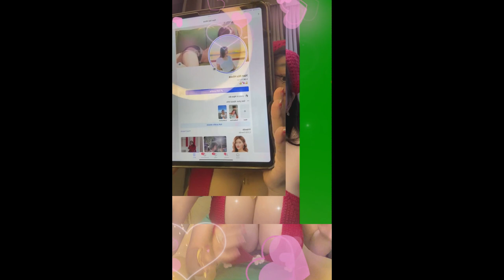A classic Guangdong home cooked dish, steamed fish belly with black bean sauce Nan Ma Foods 4